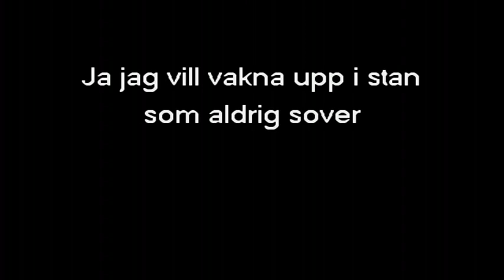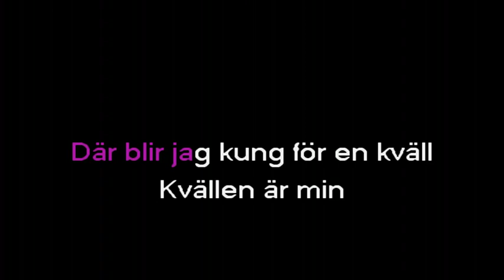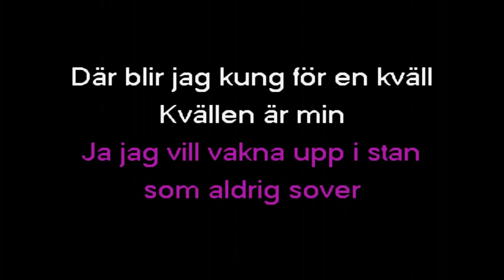Galenskaparna & After Shave - Borås, Borås (kar)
Originalet är "New York, New York", från filmen 1977.
Liza Minnelli spelade in låten först,
men Frank Sinatras version blev mest känd.
Galenskaparnas version kom 1983.
Text: Fred Ebb.
Svensk text: Knut Agnred.
Bakgrundsmusiken kommer från Sunfly och är i Liza Minnelli-stil.